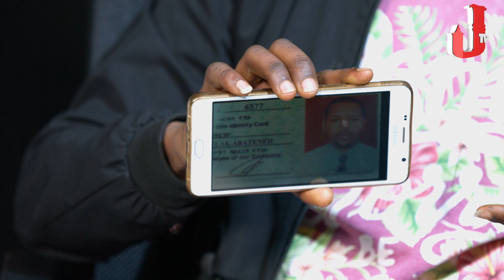Must See ‘’በ 8 ወሩ የተለየከኝ የልጄ አባት የት ነህ?’’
‘’በ 8 ወሩ የተለየከኝ የልጄ አባት የት ነህ?’’